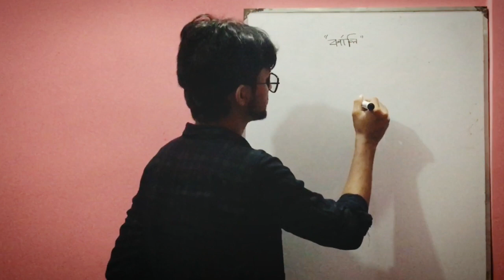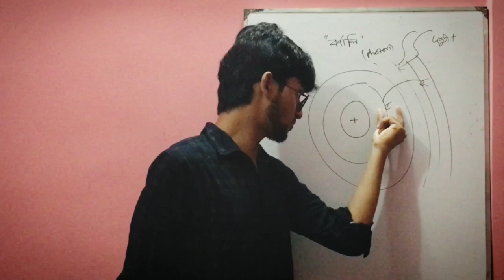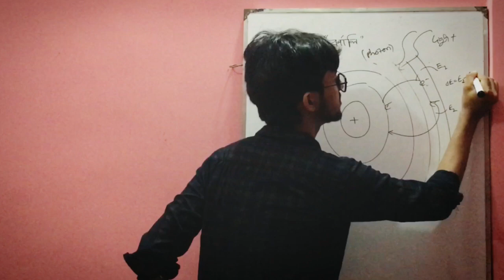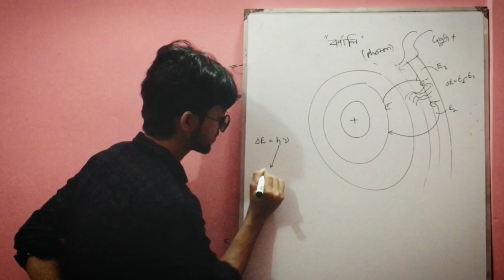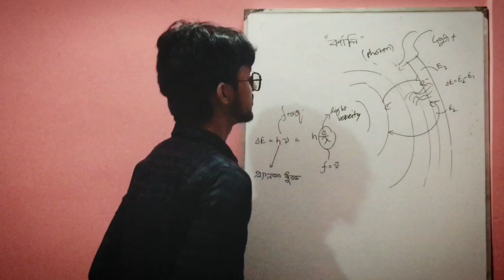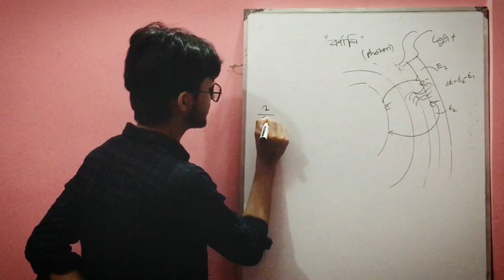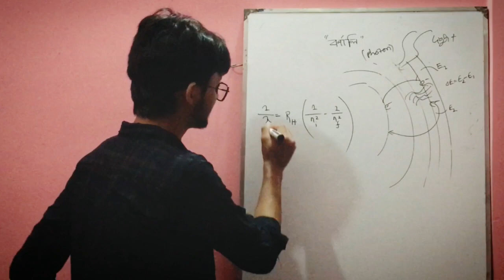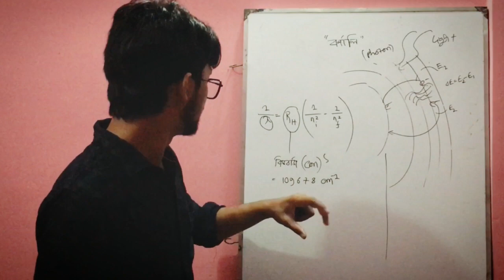HSC chemistry | গুনগত রসায়ন | রিডবার্গ ধ্রুবক | qualitative chemistry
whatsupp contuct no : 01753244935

you can also see my others video content like